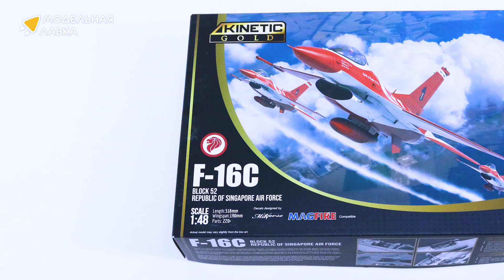Распаковка сборной модели F-16C Блок 52 «Черные рыцари» от производителя KINETIC.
Масштаб - 1:48